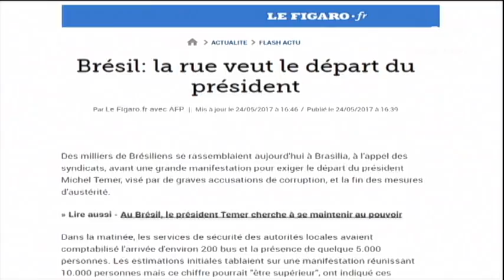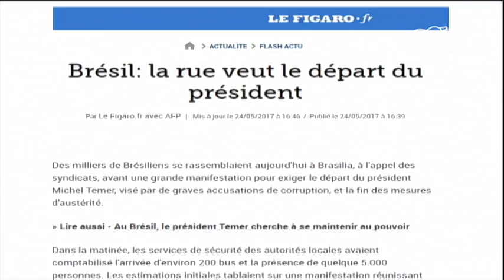A crise do governo brasileiro é notícia na imprensa estrangeira